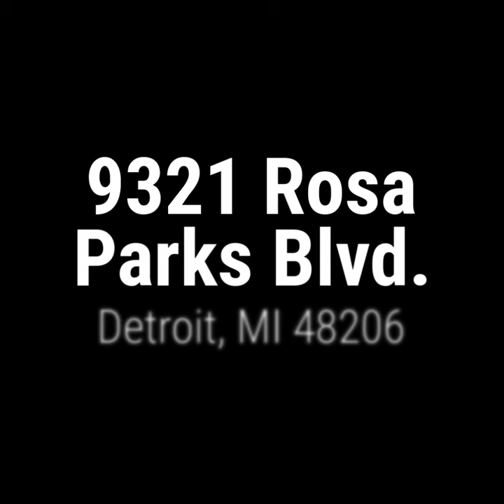Color Cypher, June 2021, Chanel Beebe, The Congregation Detroit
Showcasing artwork spun out of the whirlwind of 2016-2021, Color Cypher is a month-long exhibition of Chanel Beebe's abstracted consciousness held at the Congregation Detroit from June 1-28th.
Chanel Beebe is an abstract artist, poet, engineer, business owner, graduate student, and design researcher who has a passion for community engagement and creative collaboration. Color Cypher showcases the various ideas and techniques that have naturally emerged as coping, survival, and thriving mechanisms as Chanel has traversed several new career paths, social spheres, and ways of being.

More about the show can be found at ChanelBeebe.com/color-cypher
More about Chanel can be found at Chanel Beebe.com